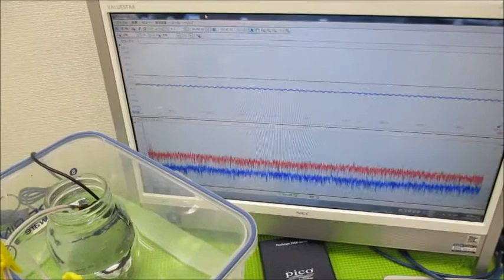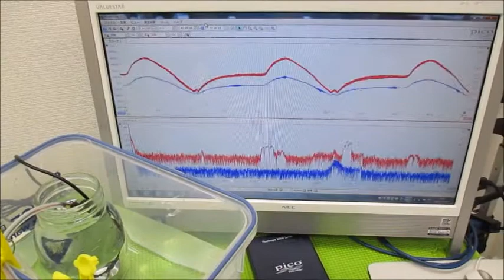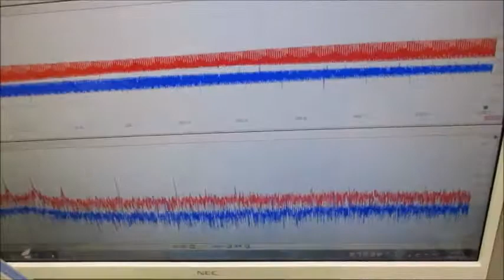新しい超音波制御技術（オリジナル超音波発振制御プローブ）